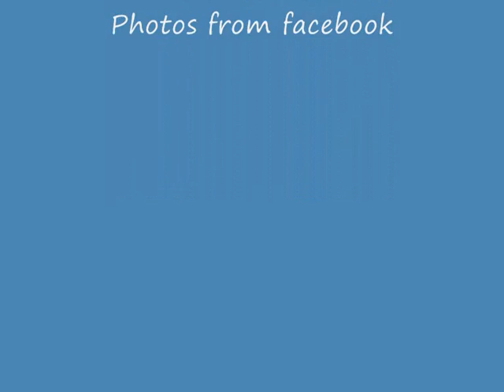At the zoo..............